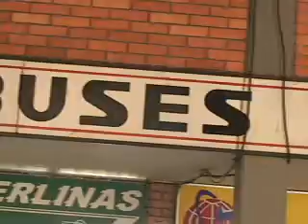Terminal de san gil.mpg